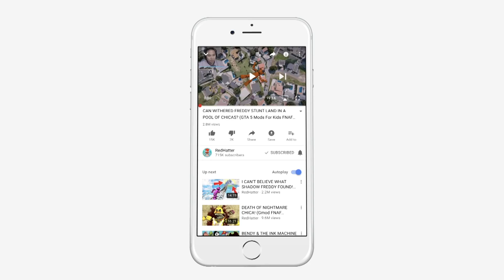Can the Animatronics HIDE From Evil SYSTEM ERROR TOY BONNIE? (GTA 5 Mods FNAF RedHatter)